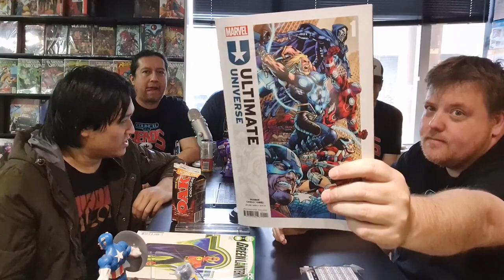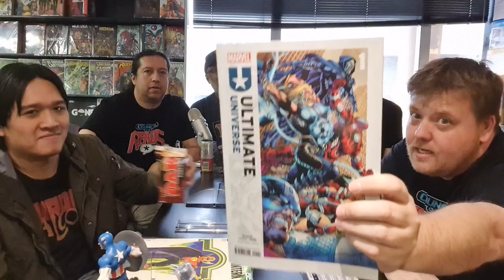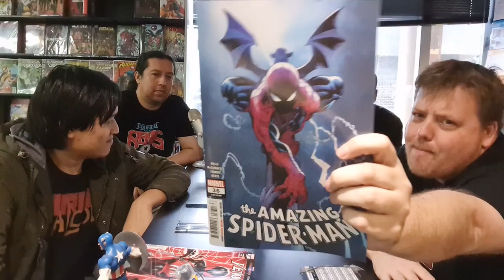Council of Reads -ISSUE 135- Friendship is Magic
Intro- 00:00:00
New Comics- 00:03:04
Ultimate Universe #1
Alan Scott: The Green Lantern #1
Edenwood #1
Canary #1
Marvel Zombies: Black, White, and Blood #1
Wonder Woman #2
Amazons Attack #1
Universal Monsters: Dracula #1
Spider-Boy #1
Blood Commandment #1
White Widow #1
Slow Burn #1
Amazing Spider-Man #36
Venom #27
Avengers #7
Immortal Thor #3
Predator vs. Wolverine #2
Newburn #12
Ribbon Queen #4
Void Rivals #5
The Flash #2
Previews- 01:11:31
Godzilla: Minus One trailer- 01:24:42
Echo trailer- 01:29:57
Kingdom of the Planet of the Apes trailer- 01:32:47
Invincible Season 2 Episode 1- 01:35:01
Gen V Episodes 7 and 8- 01:45:18
Loki Season 2 Episode 4 and 5- 01:56:43
Film Flashback: The Guard- 02:02:43